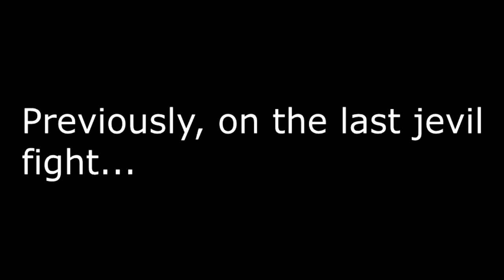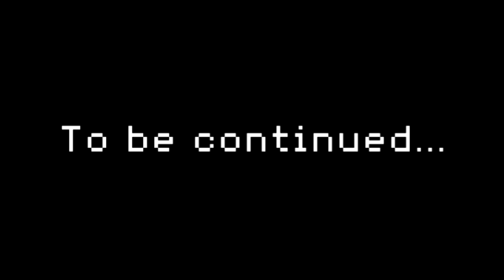DELTARUNE After the Jevil's Game 2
I do not own DeltaRune, I make animations off it when I get the chance, Toby Fox owns DeltaRune and the music used in this video

Animation Software

Editing Software